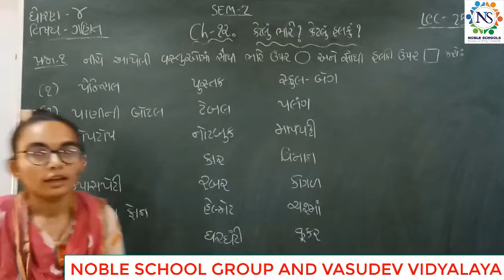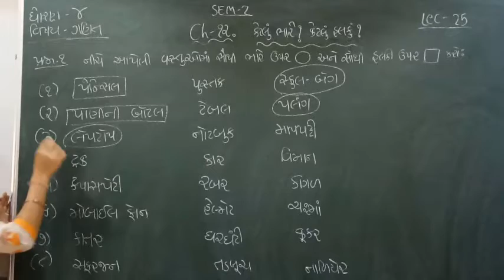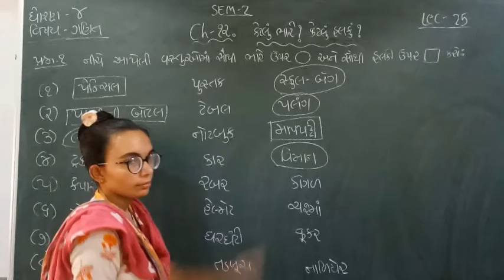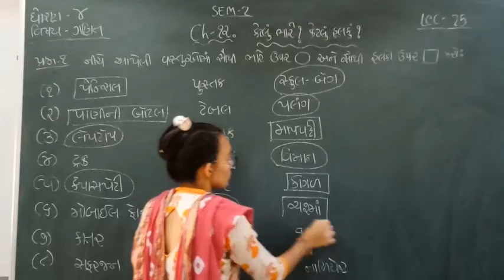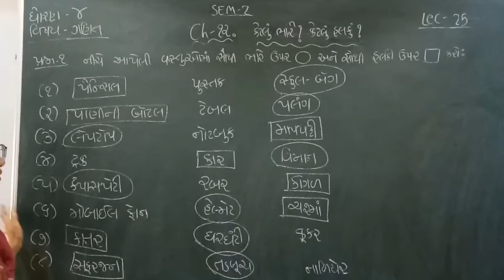Standard - 4 Mathematics Semester - 2 Lecture - 25 by Nidhimadam